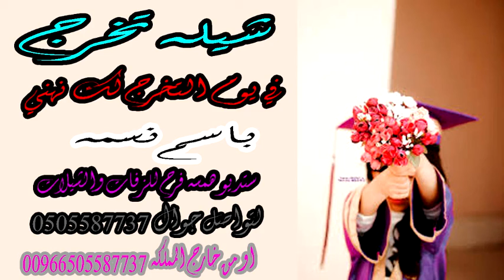شيله تخرج 🎓🌹 في يوم التخرج لك نهني نبارك وبالفرحه نهني باسم نسمه🎓🌹